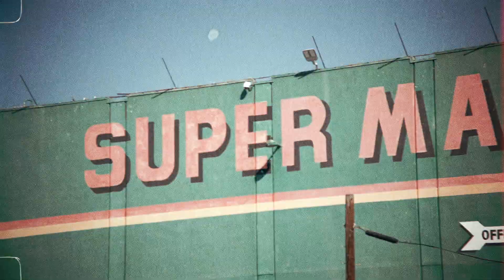PUMA x Lauren London "Forever Stronger"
“Lauren London is proud to join forces with PUMA to support her on this next chapter of her journey. This piece was a creative vision Lauren wanted to bring to life to signify the continuation of her marathon alongside PUMA. Forever Stronger.”

Created by Lauren London
Directed by Danny Williams
Poem written by Samantha Smith
Score by Rance 1500 Or Nothin
Edited by Matt Tolkin
Film Production by AJR Films

Follow Lauren on Twitter: @LaurenLondon
Follow Lauren on Instagram: @LaurenLondon

Special Thanks To @PUMA
2019